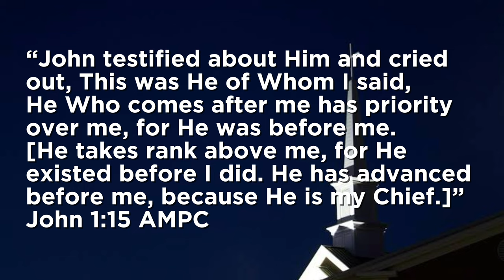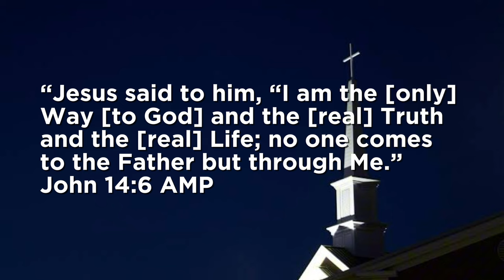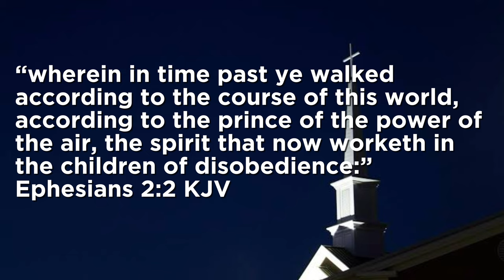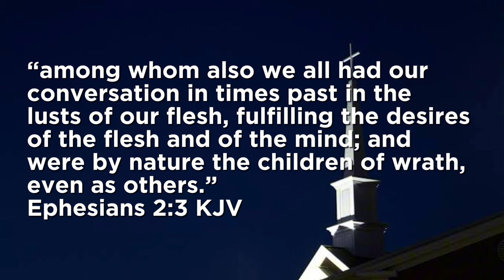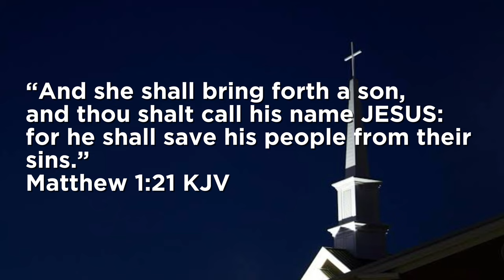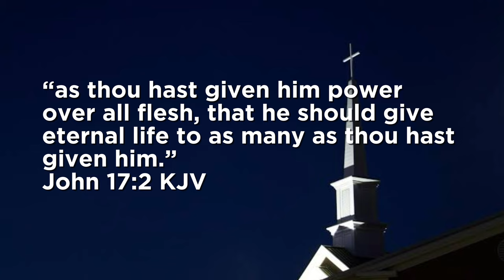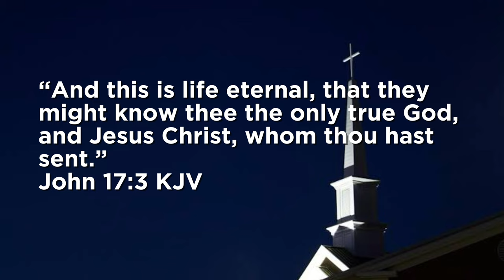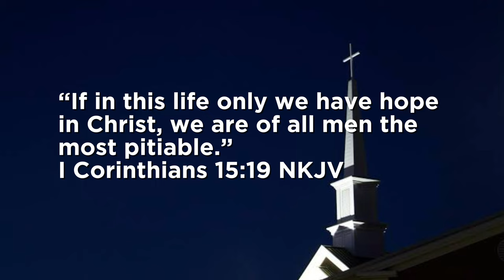DAY 2 / / / IN HIS FULLNESS / / / ETERNAL LIFE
Tuesday Service 4 June 2024 (DAY 2)
Speaker: Apostle Emmanuel S. Raji (PhD)
Topic: ETERNAL LIFE